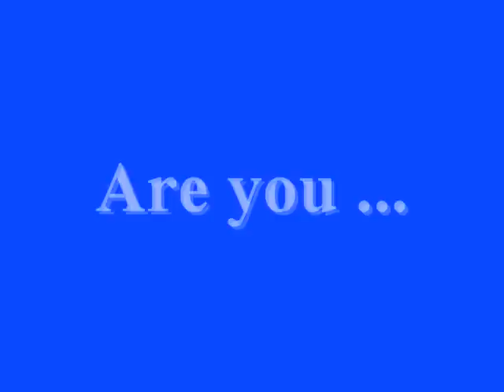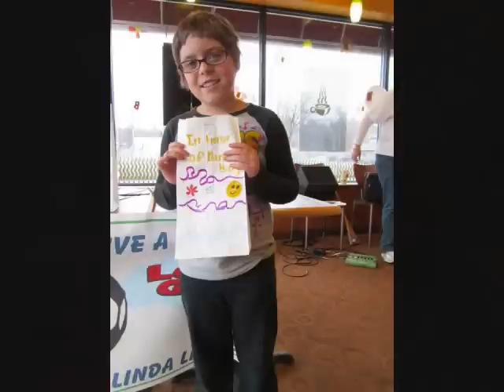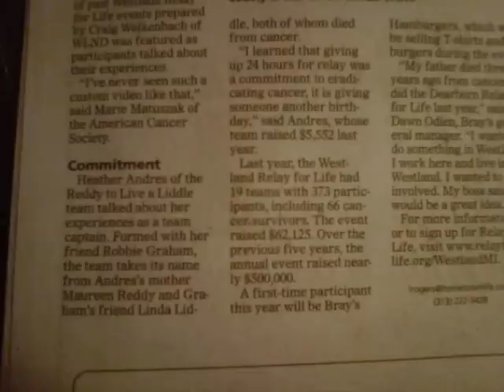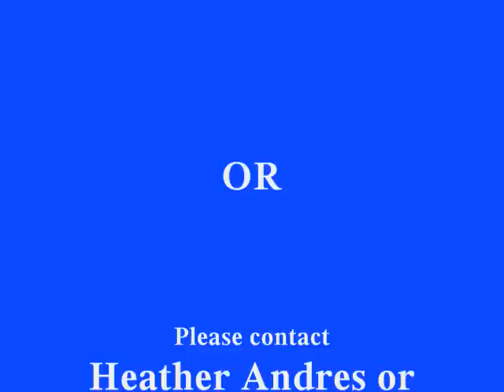Relay for Life_0001.wmv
Come join team Reddy to Live a Liddle in Westland's Relay for Life!!!